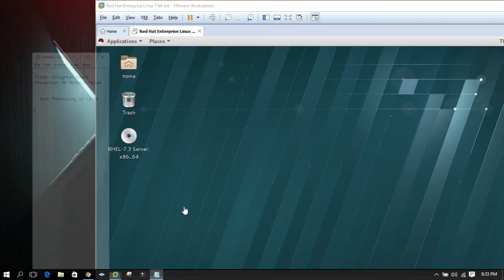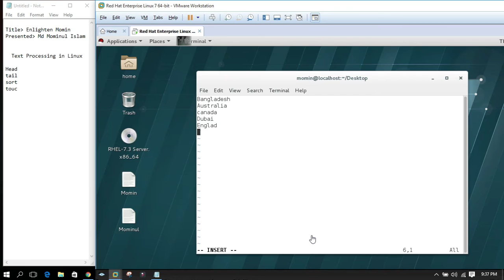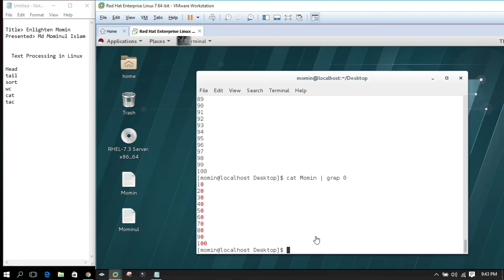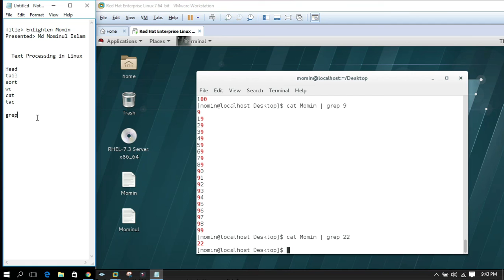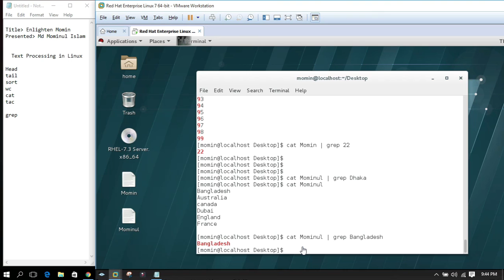Text processing in Linux Bangla || Red Hat Enterprise Linux 7.3 Part-18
Red Hat Enterprise 7.3 . In this video series, you will learn about the Red Hat Linux operating system. Basically i will show in this series basic Linux configuration || I am hopefully that if you can complete this series you will learn just basic idea of Linux.

Video Title: Enlighten Momin
Lecture:  Red Hat Enterprise Linux 7.3
Subject: Linux
Topic: Text processing in Linux
Lectured by: Md Mominul Islam

How to Create a New User & Delete User  in CLI Bangla || Red Hat Enterprise Linux 7.3  Part  13

Note: If You have any issue please comments in comments BOX!

LIKES || COMMENTS || SUBSCRIBES